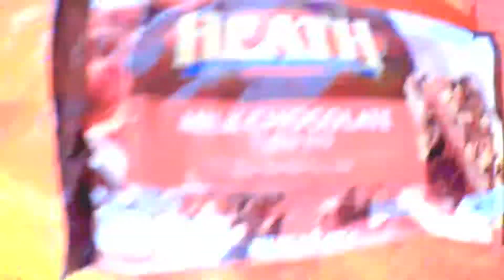January 8, 2018 - National English Toffee Day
Happy National English Toffee Day!

Lyrics:

National English Toffee Day
(performance art)